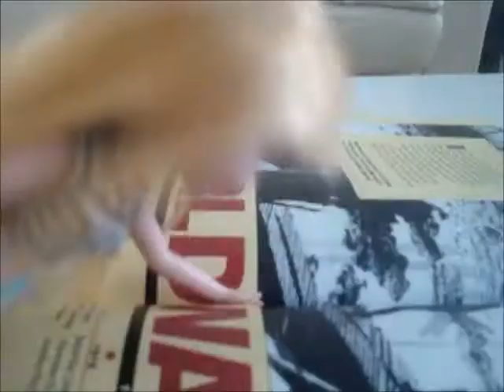Pretty Little Liars Christmas/Winter Special Part 2/5 (MY VERSION)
Here's the second part for the Christmas/Winter Special! Hope you all enjoy Pretty Little Liars!

The next morning; Draculaura, Deuce, Joelle, Carrie, Jade, Kumi, Sasha, and Clawd each receive a phone call from someone, asking to meet at a Christmas tree. Unaware of who it is, they all decide to show up. Meanwhile, The twins are in the park, waiting for a big surprise on their faces...

I had alot of fun making this special cuz of the funny parts and speeches. If you notice, All of them are wearing different clothes. Which is a very rare thing cuz I rarely change their clothes. Well Hope you all stay safe and have a wonderful Christmas :D